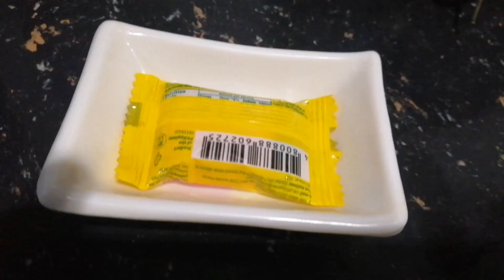Adobong Flying Fish | Alexander Cooks 👨‍🍳